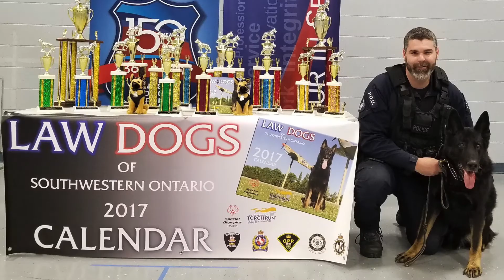Virtual Police Week 2020: K-9 Unit